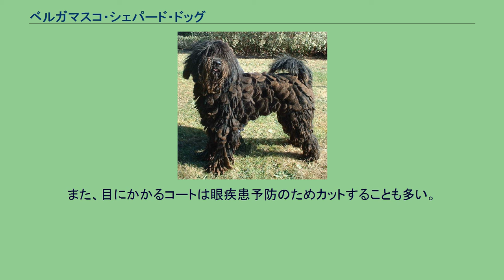ベルガマスコ・シェパード・ドッグ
ベルガマスコ・シェパード・ドッグ（英：Bergamasco Shepherd Dog）とは、イタリア原産の牧羊犬種である。
犬種名は原産地ではなく、ベルガモ出身のブリーダーが本種の発展に大いに貢献したことにちなんでつけられた。
単にベルガマスコと呼ばれることもある。
別名ベルガマスコ・シープドッグ（英：Bergamasco Sheepdog）カネ・ダ・パストーレ・ベルガマスコ（英：Cane da Pastore Bergamasco）。
およそ紀元元年から紀元前1000年の間にフェニキア人がイタリアに持ち込んだアジア原産の牧羊犬（種類は不明）に、地元の犬やマレンマ・シープドッグなどの犬を交配させることによって作られた。
サイズは大きいが護畜犬として羊を泥棒や狼から守るだけでなく牧羊犬としても使われていて、ボーダー・コリーのように羊を誘導し移動させる働きを行っていた。
特異なコートのおかげで雨風に強く、極めて丈夫な体を持っており優秀な作業犬として重宝されていた。
19世紀になるとショードッグとしても使われるようになり、コートがさらに誇張されてより厚くなるように改良された。
ベルガマスコは非常に手入れが難しい犬種のため、第二次世界大戦が起こった際は頭数が激減し、絶滅の危機に陥った。
しかし、ベルガモ出身の熱心な愛好家によってブリーディングが継続され、生き延びることができた。
戦後ベルガマスコは珍しくて変わった犬として国内外でさらに注目されるようになり、原産地外にも輸出が行われるようになった。
現在はほとんどがショードッグとして飼育されていて、実用犬およびペットとして飼育されているものは非常に少ない。
ベルガマスコ最大の特徴は、ロープのように垂れた長いシャギーコート（むく毛）である。
このコートはきめ細かく柔らかい肌毛と、油分を多く含む中毛、そして硬く粗い上毛の三層から成り立っている。
生まれたばかりの仔犬のコートは短いが、成長と共にシャギーコートに発達して絡まり、ロープ状のコートが出来上がる。
コートが出来上がるまでの時間は個体によって異なる。
このコートは寒さにとても強く、狼など牙をほとんど通さない鎧の役割を果たすものである。
毛色はミルクからブラウンまでさまざまで、単色のものや2色のものがある。
がっしりとした体格でマズルは短く、脚は長めで尾はサーベル形の垂れ尾である。
ちなみに、顔と尾の部分のみシャギーコートが絡まっていない。
体高は雄60 - 62cm、雌56 - 58cmで体重は雄32 - 38kg、雌26 - 32kgの大型犬。
性格は知的で忍耐強く優しいが、少し頑固な面も持つ。
運動量は多いがしつけの飲み込みはよく、状況判断力も非常に優れている。
性格面や性質面では優れ、家庭犬としての資質も高いのではあるが、コートの手入れが非常に難しいため初心者には飼育できない犬種となっている。
ロープ状のコートは一本一本手洗いでシャンプーし、コートの形を崩さないようにするため一か月に1度しかシャンプーできない。
普段の手入れは顔と尾の部分のみブラッシングを行うことくらいしかできない。
ショー用に飼育されている犬はコートをカットできないため、犬の排泄のたびに肛門周辺のコートを紐などで結んで汚れないようにする必要がある。
また、暑い夏期の管理も難しく、熱中症や皮膚病になるリスクも高まるため注意が必要である。
ベルガマスコをこのような病気にかからないように飼育が行える飼い主はかなり腕のある熟練者として尊敬されることもあるほどである。
なお、外見にこだわらない、ペット用として飼育されているものはライオンクリップを施したり、夏期にはすべてコートを刈り取るなどして手入れを楽にすることがほとんどである。
また、目にかかるコートは眼疾患予防のためカットすることも多い。
日本のような高温多湿の国での飼育は難しい。